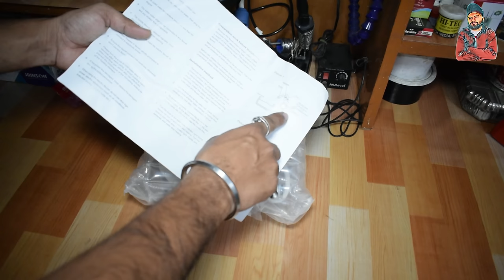Instant water heater | how to install Instant Electric Water Heater tap | Technical Arora Ji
इस वीडियो में हमने बताया है इलेक्ट्रिक इंस्टेंट वॉटर हिटर टैब की मदद से तुरंत पानी गरम कर सकते हैं. और यह नल की जगह पर लग जाता है. यदि आप भी जानना चाहते हैं तो वीडियो पूरा जरूर देखें

My Boya Mik.

Our App👇🏻
AP electro parts